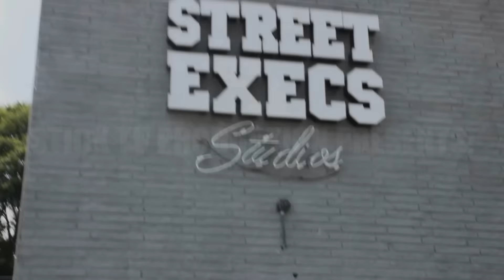RAY G , KINGSPIFF , YOUNG DRO WHIRLWIND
RAYG , KINGSPIFF OF FLO PRO COLABE WITH YOUNG DRO TO MAKE A BANGER @ STREET EXECS STUDIO IN ATLANTA.
PRODUCED BY SHAWTY FRESH . SHOT BY : STICK DA GREAT